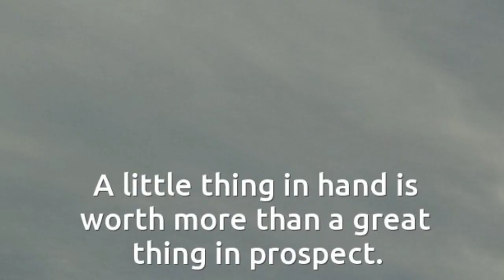Aesop's Fable: Ep-14-Fisherman and Little Fish.